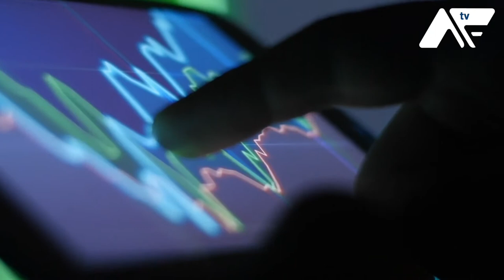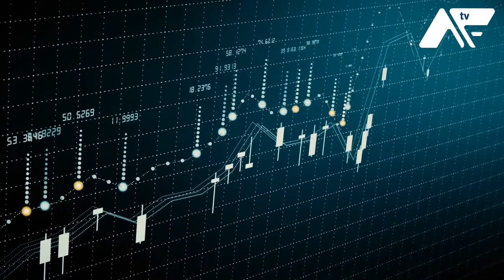Bringing foreign investment into India's credit markets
Hemant Daga, CEO of Edelweiss Asset Management, looks over the investment opportunities in distressed Indian debt.